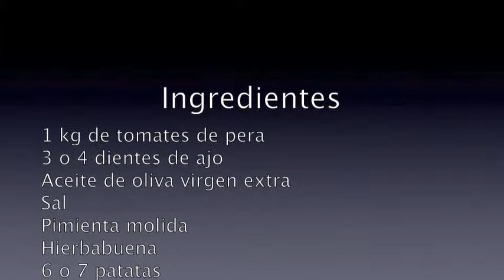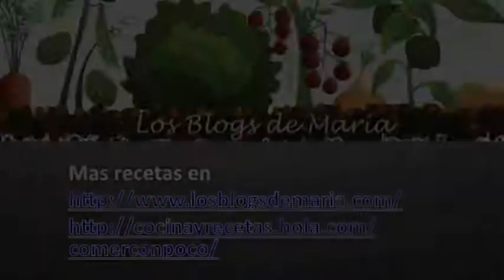Tomate machacado con patatas y huevo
Tomates fritos con una base de patatas y huevo, a estilo de nuestras abuelas